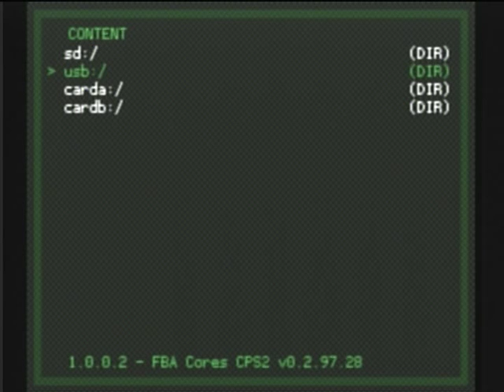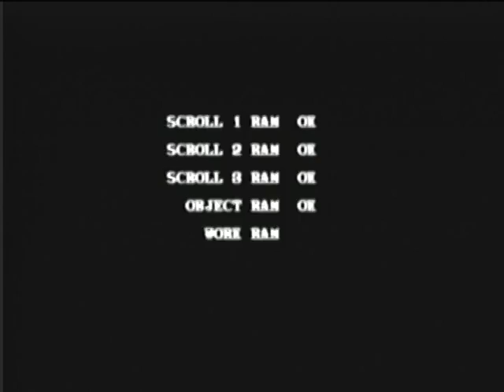WiiU - Wiiu Noticias - RetroArch es una Maravilla - U.N. Squadron - Arcade